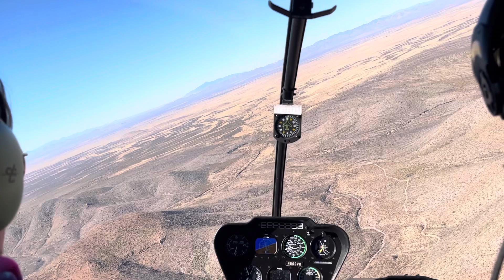Arizona Trip 2022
Song: Chlorine, twenty one pilots